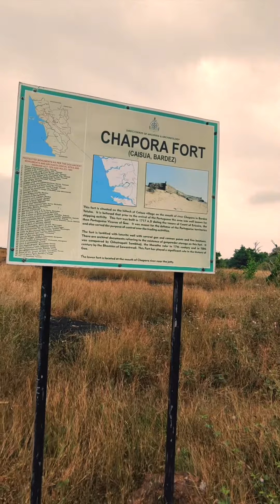Chapora Fort | Goa | Vagator Beach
Chapora Fort located in Bardez, Goa, rises high above the Chapora River. The site was the location of a fort built by Muslim ruler Adil Shah called Shahpura, whose name the Portuguese altered to Chapora. It is now become a popular tourist spot and offers a view north across the Chapora river to Pernem, south over Vagator and also far out to the Arabian Sea in the West.